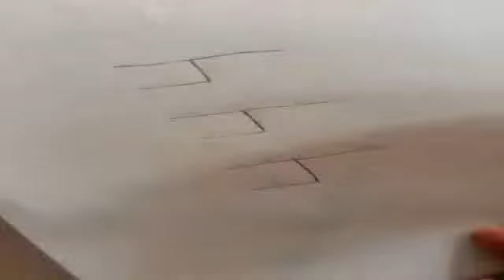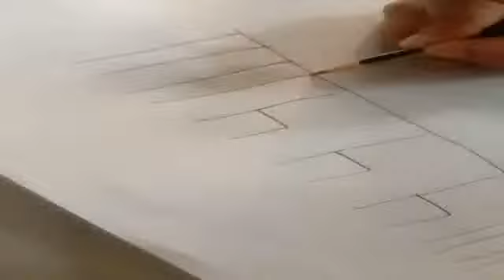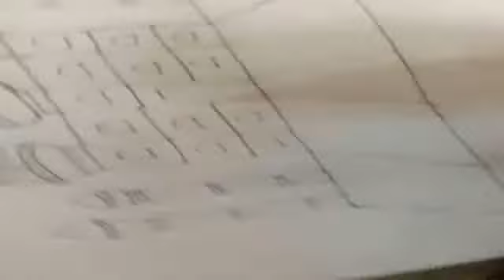how to draw tajmohol,easy drawing by pencil.